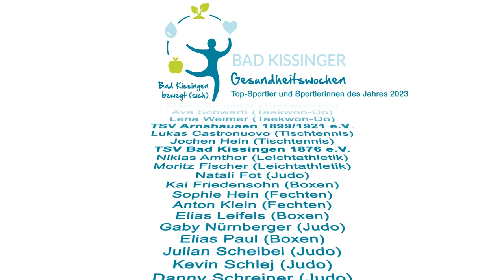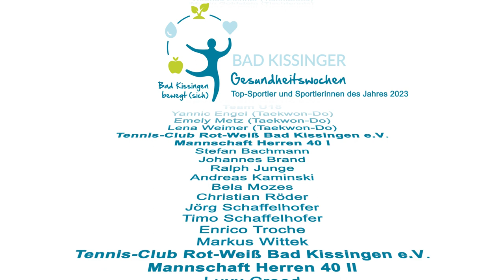Bad Kissingen bewegt (sich)